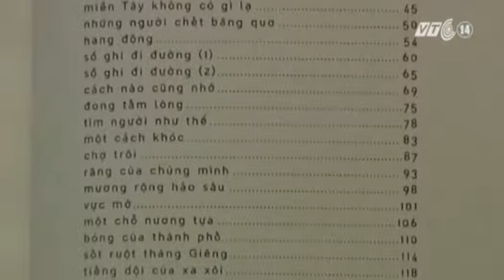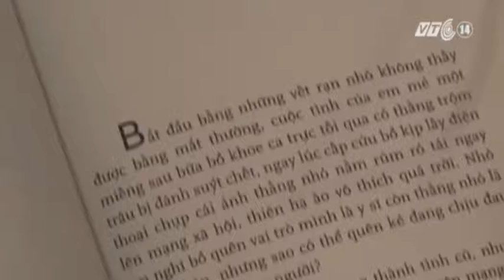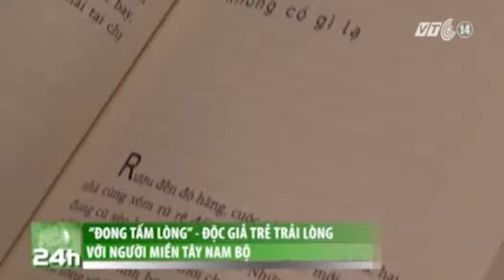VTC14_“Đong tấm lòng” – Độc giả trẻ trải lòng với người miền Tây Nam Bộ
(Truyền hình VTC14) - “Đong tấm lòng” – Độc giả trẻ trải lòng với người miền Tây Nam Bộ
Chúng ta thường nhắc về những người dân miền sông nước bằng 3 tiếng gọi thân thương là "người miền Tây", để nói về những con người ngay trong bụng mẹ đã quen với tiếng sóng và vừa cất tiếng khóc chào đời đã chạm mắt với dòng sông. Mới đây, nhà văn Nguyễn Ngọc Tư, một lần nữa, đã giúp chúng ta được hiểu hơn về cuộc sống của họ với sự ra đời của quyển "Đong tấm lòng".